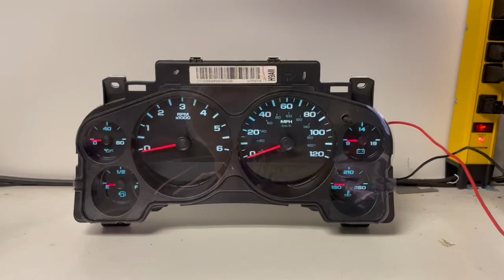2007-2013 GMC SIERRA (15) USED DASHBOARD INSTRUMENT CLUSTER TEST